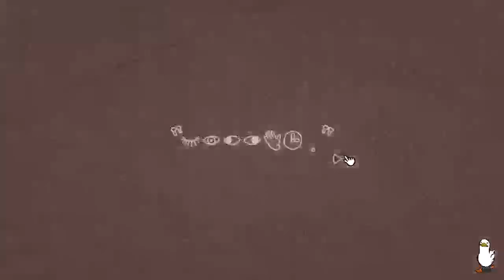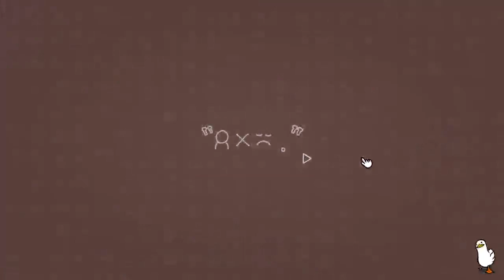Charcoal random games time